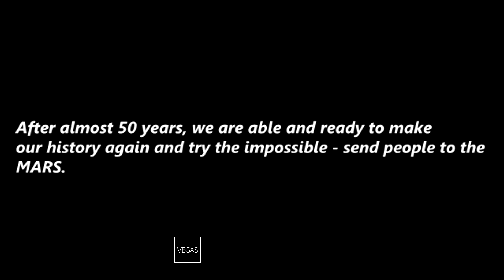SpaceX Motivation - Multiplanetary Species (2024)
The future is HERE, i'm glad that i can share with you guys with this video about near future, enjoy watching :)